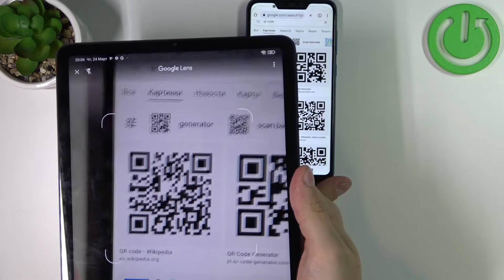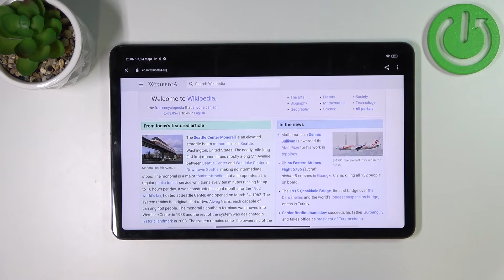Как сканировать QR коды на XIAOMI Pad 5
Чтобы узнать больше полезной информации на тему XIAOMI Pad 5, вам стоит посетить наш сайт:  hardreset.info/ru

Всем привет, дорогие друзья, в этом видео мы вам покажем как включить и отсканировать QR код на смартфоне XIAOMI Pad 5. Для того чтобы научиться сканировать QR коды с помощью камеры XIAOMI Pad 5, вам стоит посмотреть наше видео. В нём мы мы научим вас пользоваться на XIAOMI Pad 5 сканером QR кодов. Сканер QR кодов в XIAOMI Pad 5 поможет вам скнировать QR коды и переходить по их ссылкам.

Как сканировать QR код в XIAOMI Pad 5? Как в XIAOMI Pad 5 отсканировать QR? Как на камере XIAOMI Pad 5 отсканировать QR код? Как перейти по ссылке в QR коде на XIAOMI Pad 5? Как в XIAOMI Pad 5 настроить сканер QR кодов?